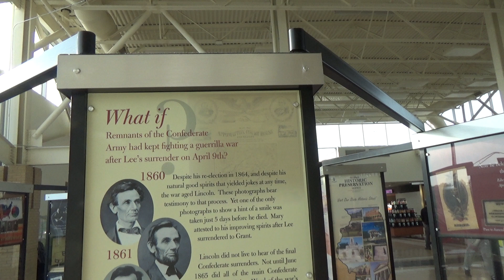2726 South Holland Oasis